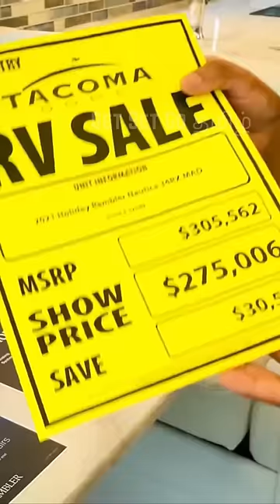🔥 America-வில் You GUESS What it is ⁉️ 💢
Five star style facility in a small zone area. Is this a resort or home or an airplane. Checkout this USA Tamil VLOG shorts to know how a Recreation Vehicle or a Caravan look like inside. This video is about Caravan tour. It has a dining area, living room, bath and bed room. Watch this USA / American Tamil VLOG for fun filled and equally informative video. Hope you all enjoy this USA Tamil VLOG Shorts. Watch our USA Tamil VLOG to know about American food, lifestyle, facts and important information. USA Tamil VLOG. American Facts. Tamil Shorts from USA.

This channel (Get Set Go தமிழ்) is my new channel only for Shorts.

For full video and other interesting videos from America, check our another channel

ஒரு சிறிய மண்டல பகுதியில் ஐந்து நட்சத்திர பாணி வசதி. இது ரிசார்ட்டா அல்லது வீடா அல்லது விமானமா. ஒரு பொழுதுபோக்கு வாகனம் அல்லது கேரவன் உள்ளே எப்படி இருக்கும் என்பதை அறிய இந்த USA தமிழ் VLOG குறும்படங்களைப் பாருங்கள். இந்த வீடியோ கேரவன் சுற்றுலா பற்றியது. இது ஒரு சாப்பாட்டு பகுதி, வாழ்க்கை அறை, குளியல் மற்றும் படுக்கையறை ஆகியவற்றைக் கொண்டுள்ளது. இந்த USA/American Tamil VLOGஐப் பார்க்கவும், வேடிக்கையான மற்றும் சமமான தகவல் தரும் வீடியோ. இந்த USA தமிழ் VLOG குறும்படங்களை நீங்கள் அனைவரும் ரசிப்பீர்கள் என்று நம்புகிறேன். அமெரிக்க உணவு, வாழ்க்கை முறை, உண்மைகள் மற்றும் முக்கிய தகவல்கள் பற்றி தெரிந்து கொள்ள எங்களது USA Tamil VLOG ஐ பார்க்கவும். அமெரிக்கா தமிழ் VLOG. அமெரிக்க உண்மைகள். அமெரிக்காவிலிருந்து தமிழ் குறும்படங்கள்.